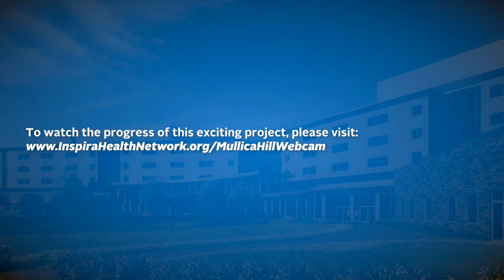Inspira Medical Center Mullica Hill Timelapse 10/2018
From groundbreaking in May of 2017 to present day, see the progress on our future Inspira Medical Center Mullica Hill in under 1 minute!